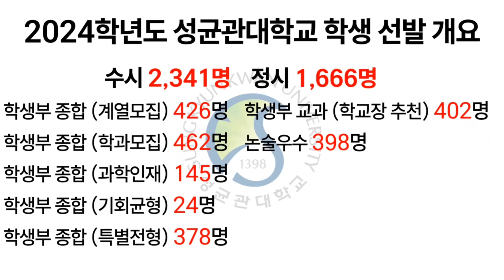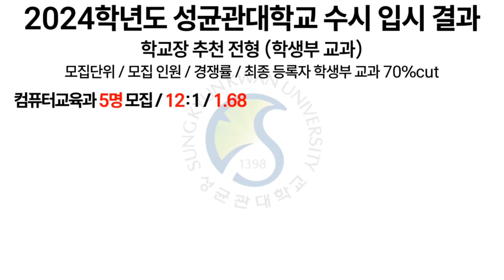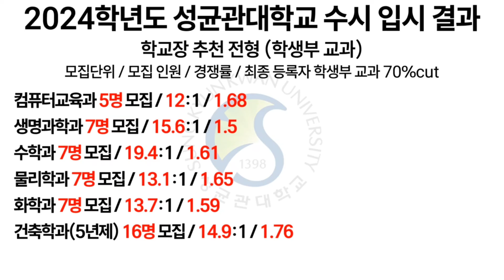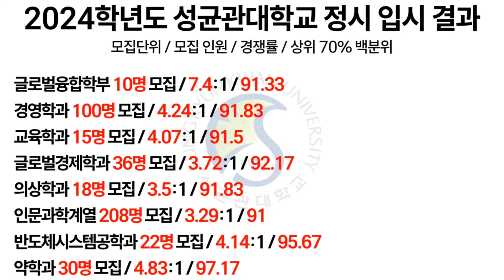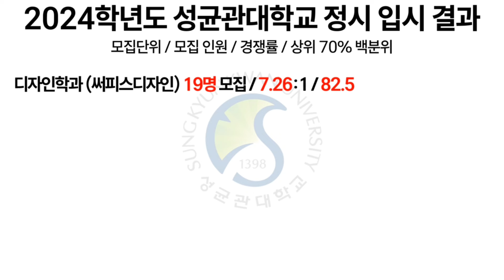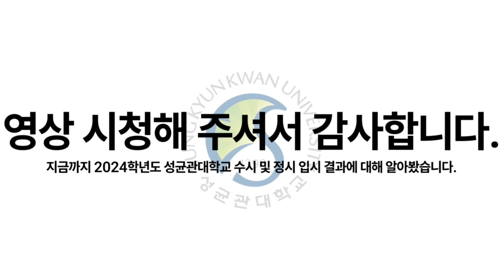2024학년도 성균관대학교의 입시 결과를 알아보자!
2024학년도 성균관대학교의 수시 및 정시 입시 결과에 대해 알아봅니다.